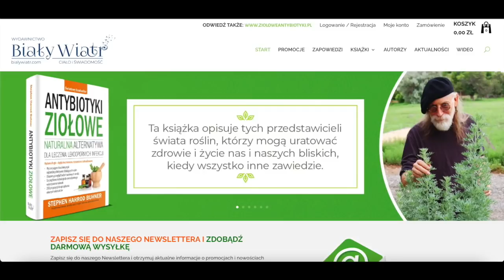Biblioteka Moniki 10 | Geoffrey i Linda Hoppe "Podróż Aniołów"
Zapraszam do obejrzenia i wysłuchania kolejnej audycji z cyklu "Biblioteka Moniki". Fragmenty cudownej książki Geoffrey'a i Lindy Hoppe "Podróż aniołów" przeczytałam dla Was z wielką radością. Wierzę, że zachęcę Was do lektury całej pozycji, której podstawowym przesłaniem i jednocześnie kluczem duchowej transformacji człowieka okazuje się być absolutne oddanie miłości do samego siebie.

Pragnę bardzo gorąco podziękować Wydawnictwu Biały Wiatr za możliwość opublikowania fragmentów niniejszej książki.

WAŻNE.
Dla wszystkich, którym nie po drodze z moją autorską formą czytania fragmentów moich ulubionych książek, którzy szukają innych rozwiązań, żeby tych dobrych książek słuchać- podrzucam link z syntetycznym lektorem. Można sobie kupić e-booka, wrzucić do programu- i ma się czytanie bez emocji i bez interpretacji. Piękne książki, które wybieram WARTO PRZECZYTAĆ, na każdy sposób, który jest dla nas akceptowalny. Dlatego jeśli nie lubisz mnie- NIE REZYGNUJ Z LEKTURY. Link do syntetycznego lektora
Fragmenty, które proponuję, to autorska, nowa forma- moja energetyczna interpretacja. To nie jest zwykłe czytanie audiobooków- tylko moje czytanie. Zatem- jeśli Ci z moim czytaniem nie po drodze- nie odpalaj mojej biblioteki.